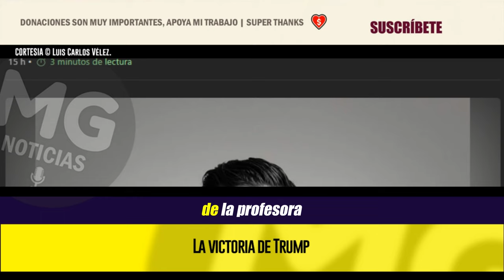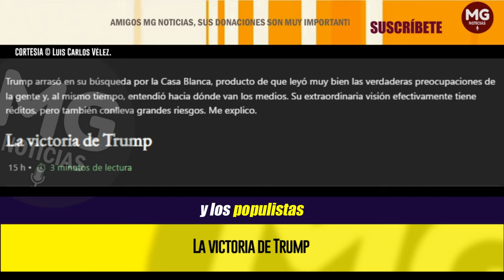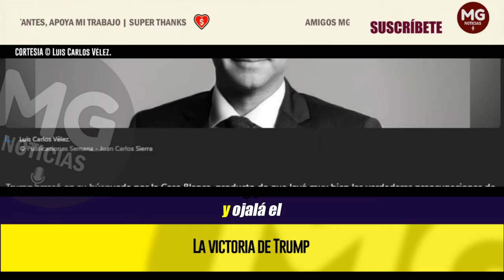LA VICTORIA DE TRUMP 📢 Columna Luis Carlos Vélez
Trump arrasó en su búsqueda por la Casa Blanca, producto de que leyó muy bien las verdaderas preocupaciones de la gente y, al mismo tiempo, entendió hacia dónde van los medios. Su extraordinaria visión efectivamente tiene réditos, pero también conlleva grandes riesgos. Me explico.